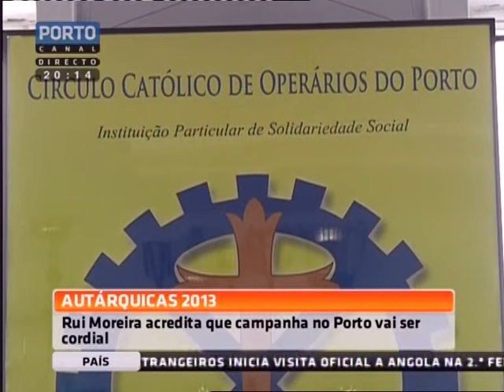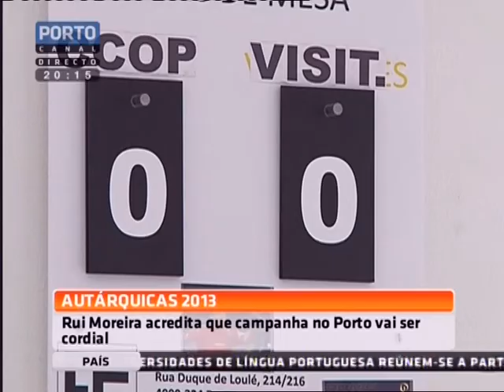Rui Moreira nas comemorações dos 115 anos do CCOP - Porto Canal